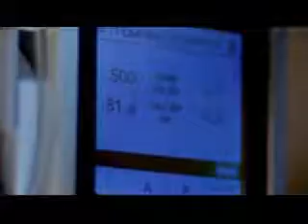Surgery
TV commercial created to provide overview on York Hospital's surgical center.